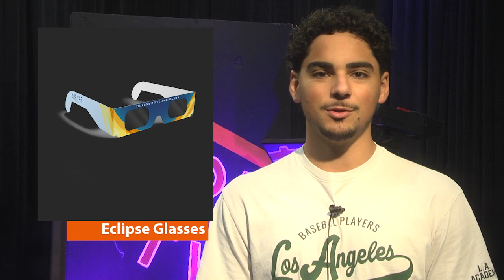May 10, 2024